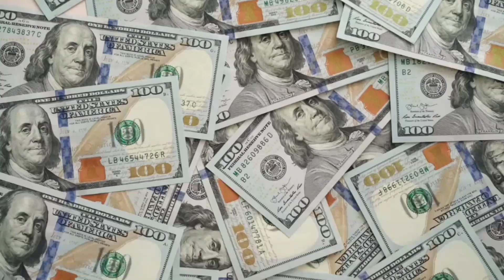अ से अनार, आ से आम, हिंदी वर्णमाला, अआइईउऊ,क से कबूतर,a se anar,aa se aam, हिंदी वर्णमाला, varnmala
Hindi Varnmala
Nursery rhymes
हिंदी वर्णमालागीत
हिंदी स्वरब्यंजन
हिंदी बालगीत
बालगीत